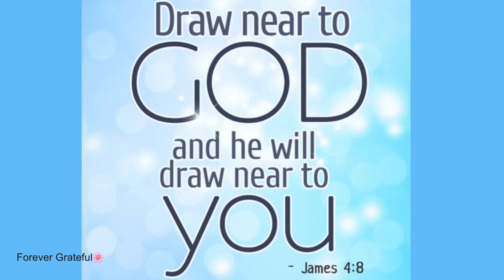Draw near to God | James 4:8